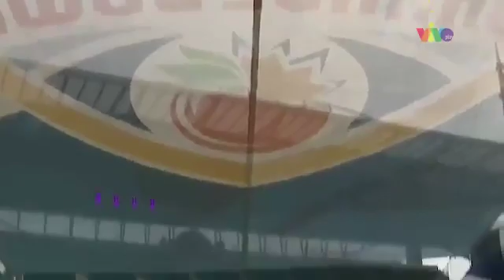Autoridades del sur de Florida refuerzan seguridad ante el conflicto entre Irán y EEUU